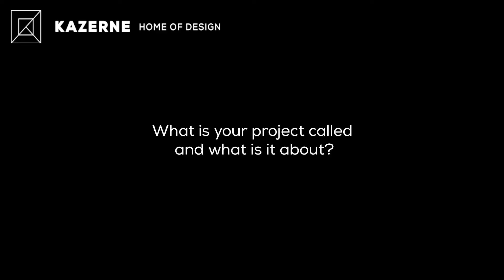Miya Fassbender | Interview | Nominee Kazerne Design Award 2021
Tomorrow is shaped by the students of today. The Kazerne Design Award is a prize meant to encourage recently graduated students from Design Academy Eindhoven. The jury grants a lucky winner with eternal fame, pretty good exposure, and 5000 euro.

Miya Fassbender – Urban Futures

“How can people learn about the challenges of urban planning in a playful way?”

Cities are shared projects, but few people actually know what an urban planning process entails and who is involved. Miya Fassbender developed a board game to address these complexities in a playful way. As in any group project, you will find contradicting positions and opinions. For all millennials priced out of the housing market, or for anyone who wonders why cities develop the way they do.

How humans experience spaces and their environment lies at the core of Miya Fassbender’s work – whether during creating interiors or building community projects. Growing up in different places around the world, she is very interested in the relationship between locals and their cities and how our surroundings influence our wellbeing.